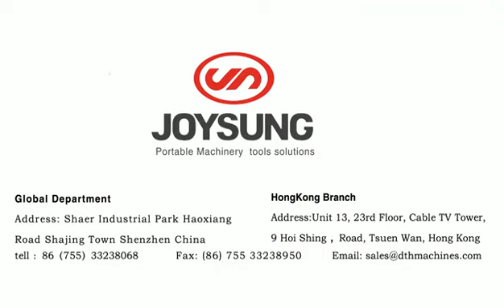JOYSUNG KMM300 portable keyway mini milling machine in workshop